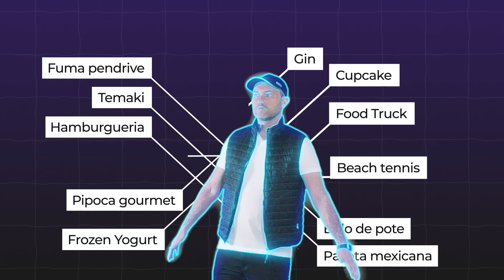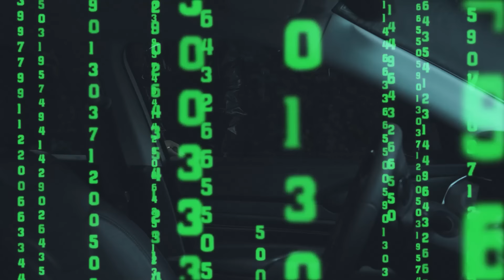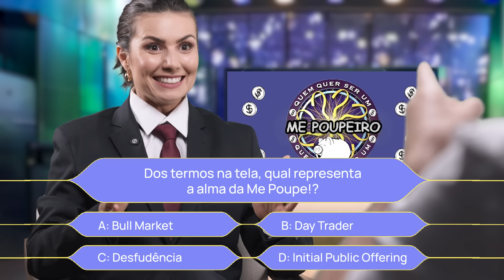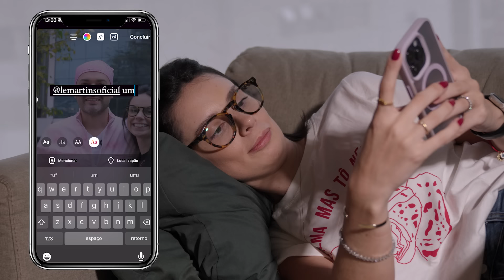Chupa, Faria Lima! Leandro Martins é nosso!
AH QUE FESTA DA RENDA VARIÁVEL!

🫵🫵 PARA TUDO AGORA E VEM TER UM DATE COM A NATH

Beach tennis, pipoca gourmet, bolo de pote, gin, copo Stanley. Será que Nathalia Arcuri consegue trazer um faria limer pro mundo mepoupeiro? Será que Leandro Martins, o cara da carteira número 1 do Brasil, larga a raquete e a vida das altas rodas pela Margarete?

Economista com CNPI pleno (sim! eu disse PLENO!) , Leandro Martins, nosso leonino das finanças, chegou pra ensinar TUUUDO o que você precisa saber sobre:

✅ Investimentos
✅ Ações
✅ Renda variável

Assista ao vídeo e depois comenta LeleNaMePoupe se você acha que ele está pronto para ser um Me Poupeiro!